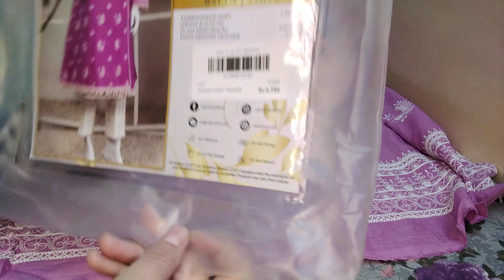Ladies Lawn Suits/New dress design wedding 2023/asian suits uk/style waves by sadia anwaar/#83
We at style waves by sadia anwaar deals in indian, pakistani, asian ,original, branded, stylish, designer, embroidered, formal, casual, wedding wear, party wear, stitched, unstitched, factory left over, cut piece,  dresses and suits  for women at wholesale, discount price and  factory rate.

we are well aware of our lovely, valueable women passion for  indian, pakistani, asian, ready made, unstitched, wedding, party dresses, suits and clothing.

we at style wave by sadia anwaar are here to provide stitched, unstitched, asian, pakistani, indian, suits, clothes, dresses at sale, wholesale, discount price to our valueable ladies

we have supurb  collection of  ladies branded, original, winter suits and summer suits.

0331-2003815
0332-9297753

summer branded suits
women branded suits
branded lawn suits
branded suits for women
asian lawn clothes
asian dresses for women
pakistani suits
indian dresses for ladies
stitched suits for women
unstitched ladies dresses
branded suits at wholesale price
suits at factory rate
clothes for women
dress design for women
girls dress design
ladies suits designs
embroidery designs for kurtis
embroidery dresses for ladies
pakistani suits